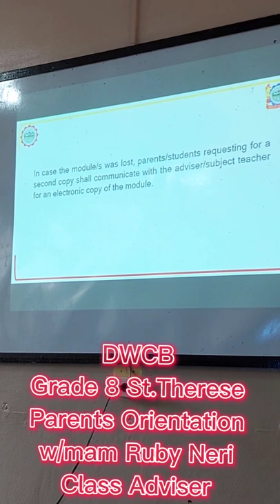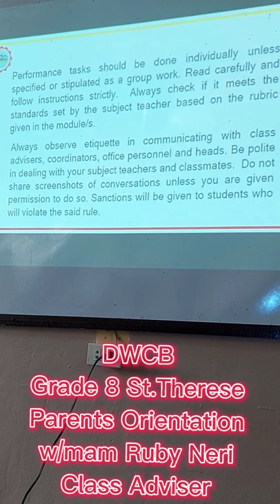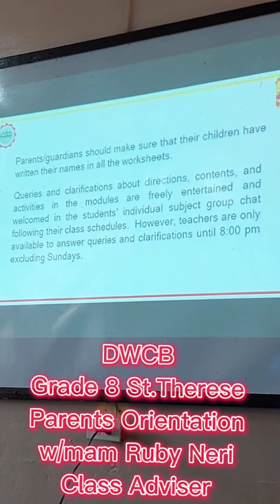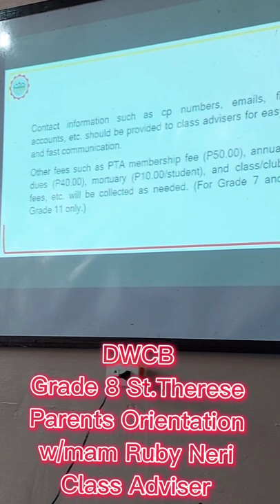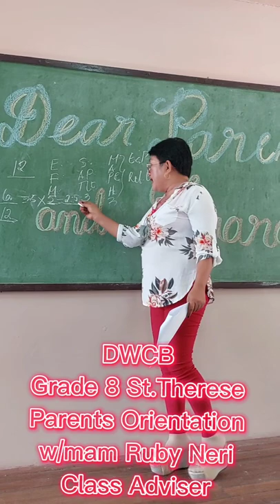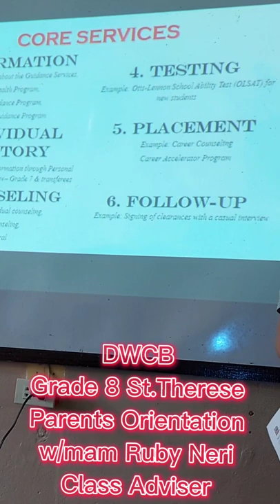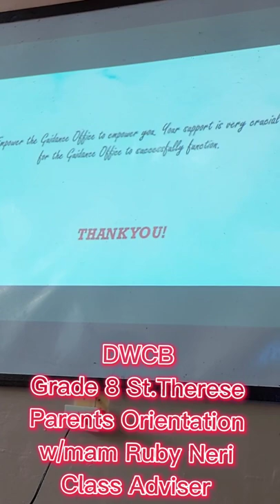DWCB//JHS Parents Orientation2022